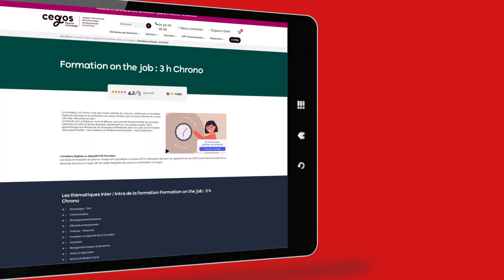Les formations 3h Chrono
Des compétences utiles en 3h Chrono, c'est possible !
Réunions laborieuses, chaos dans votre messagerie, problèmes Excel récurrents…. vous en avez marre de perdre chaque jour des heures précieuses sur les mêmes sujets ? Les formations 3h Chrono, 100% à distance permettent d'acquérir des compétences utiles pour faciliter durablement votre quotidien au travail.